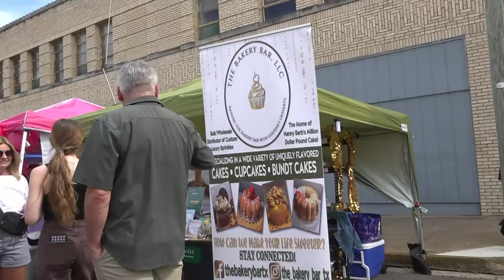Oktoberfest Kilgore Texas 2022 and Dog contest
Hi, Welcome to the VIETNAM VET, ALSO KNOWEN HAS A NEW YORKER STUCK IN KILGORE TEXAS. This is Oktoberfest Kilgore texas 2022.